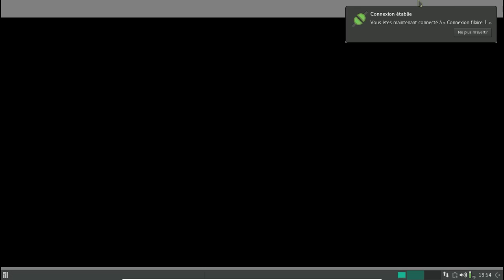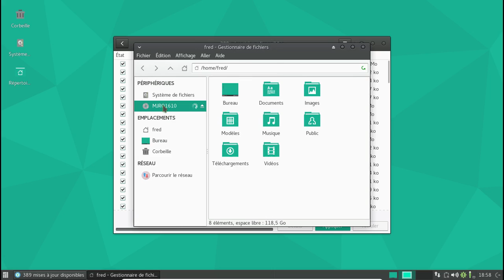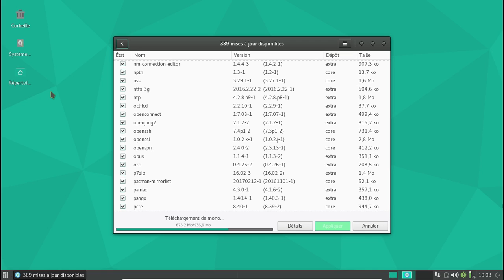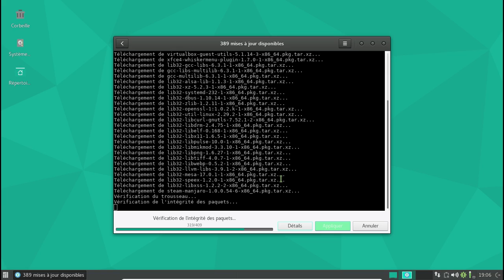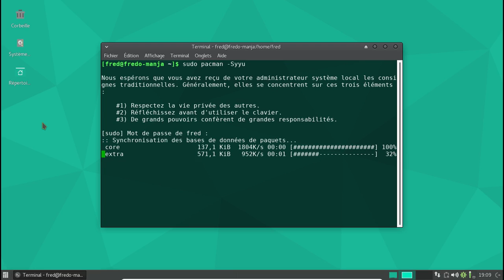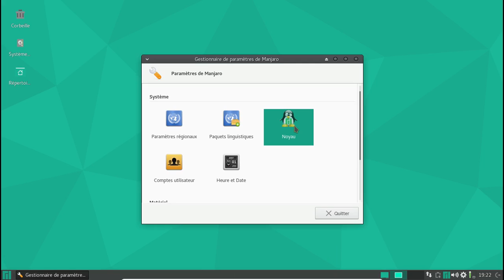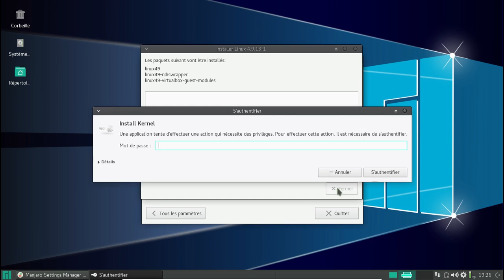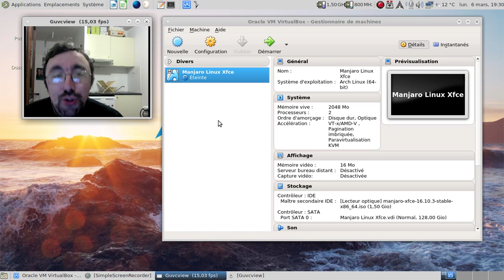Manjaro Linux 16.10. vers 17.0... La mise à jour était presque parfaite :)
Manjaro 16.10.3 vers 17.0... La mise à jour était presque parfaite :D

Horodatage de la vidéo :

01:39 : lancement de la machine virtuelle
02:59 : on rafraîchit la liste des miroirs ?
04:43 : première série minimale de mise à jour.
06:11 : pas loin d'un Go à récupérer... Ça fait mal ?
06:57 : on lance les mises à jour et on meuble... Vous comprendrez pourquoi...
13:00 : tout est récupéré, on passe à l'installation des paquets de mise à jour.
14:39 : la mise à jour était presque parfaite. Méchant bug :(
17:10 : on va passer par le terminal pour contourner le bug...
17:39 : je sais, c'est pas bien, mais quand il le faut, il le faut !
19:32 : enfin, les mises à jour s'installent
19:53 : mise en pause de la vidéo.
19:54 : 8 minutes plus tard dans la vraie vie :)
20:13 : mise à jour terminée. On passe à la suite :)
20:28 : démarrage sur la Manjaro à jour
21:57 : j'aime quand l'informatique fonctionne :)
22:18 : on n'est jamais trop prudent !
22:51 : ajout des traductions manquantes
23:53 : la nouvelle présentation de la gestion des paquets AUR sous Pamac 4.3.0
24:43 : faut être prudent au niveau de la gestion des paquets orphelins...
25:33 : protégeons nos rétines
26:12 : passage au noyau Linux LTS 4.9.13
27:09 : une explication pour le bug du paquet glx ?
28:15 : redémarrons sur une Manjaro Linux 17.0 avec un noyau Linux 4.9.x
30:06 : conclusion